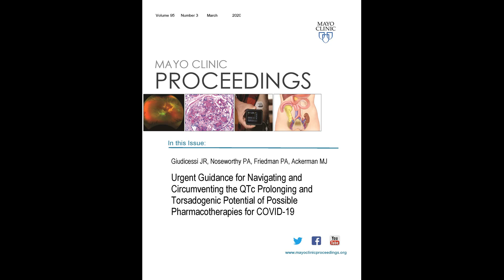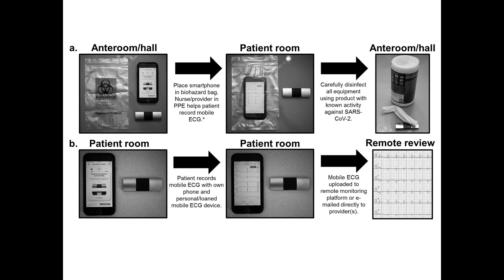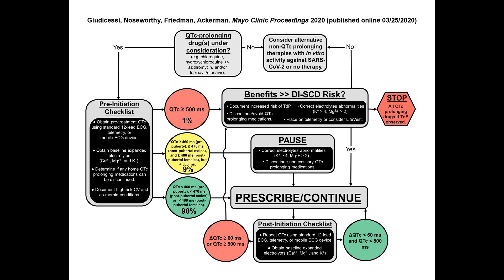Navigating QTc Prolonging Potential of Pharmacotherapies for COVID-19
Dr. Michael Ackerman, Professor of Medicine and Pediatrics and Pharmacology and Consultant in Pediatric Cardiology in the Heart Rhythm Services at Mayo Clinic in Rochester, MN, Reviews his article appearing online ahead of print, today, March 25, 2020, in Mayo Clinic Proceedings, where he provides clinicians with an algorithm to safely navigate potential side-effects for Long QT syndrome and sudden cardiac death in conjunction with off-label use of medications to combat COVID-19.